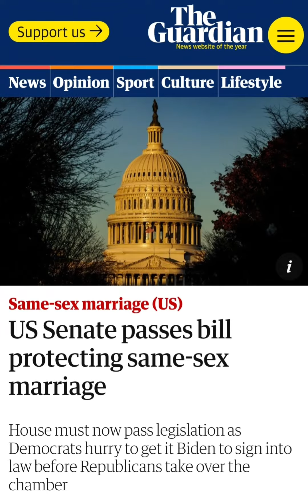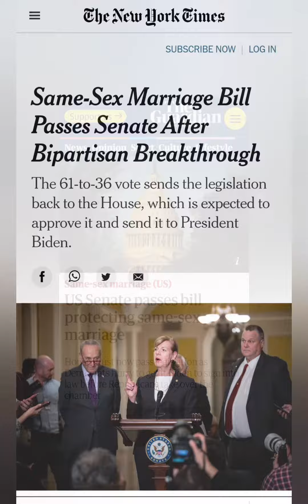US Senate passes bill protecting same-sex marriage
The US Senate has passed the Respect for Marriage Act, legislation to protect same-sex unions that Democrats are hurrying to get to Joe Biden to be signed into law before Republicans take over the House next year.

The House must now pass the bill, a step the majority leader, Steny Hoyer, said could come as soon as Tuesday 6 December. Nearly 50 House Republicans supported the measure earlier this year. In the Senate, support from 12 Republicans was enough to override the filibuster and advance the bill to Tuesday’s majority vote, which ended 61-36.

Respect for Marriage Act: Senate passes same-sex marriage bill

US Senate passes bipartisan bill protecting same-sex marriage

Senate passes bill to protect same-sex and interracial marriage in landmark vote

Senate passes bill to protect same-sex and interracial marriage over GOP opposition

The bill now goes back to the House for a final vote before heading to President Biden's desk.

Same-Sex Marriage Bill Passes Senate After Bipartisan Breakthrough

The 61-to-36 vote sends the legislation back to the House, which is expected to approve it and send it to President Biden.

Senate passes landmark same-sex marriage bill

Senate passes same-sex marriage protections

The bill now heads to the House, where Majority Leader Steny Hoyer said the chamber will take it up as soon as next week.

Sen. Tammy Baldwin, center, joins Senate Majority Leader Chuck Schumer to talk about Democrat efforts to pass the Respect for Marriage Act, at the Capitol in Washington, Tuesday, Nov. 15, 2022. | J. Scott Applewhite/AP Photo

Post Politics NowSenate passes bill protecting same-sex marriages

JUST IN: Senate Passes Bill Protecting Same-Sex Marriage

Senate passes bipartisan Respect for Marriage Act